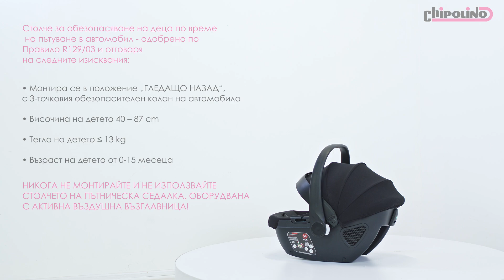Монтиране на детско столче ЛИНЕА в автомобил